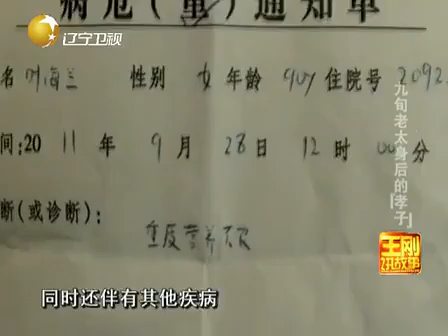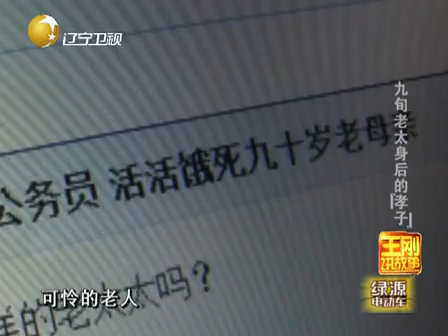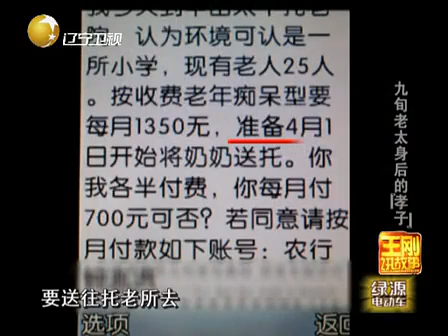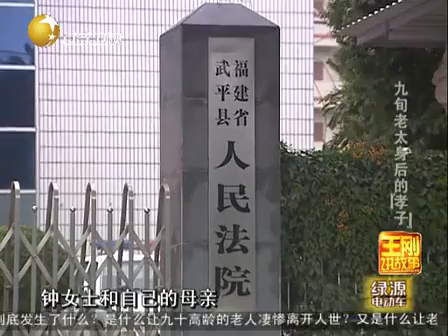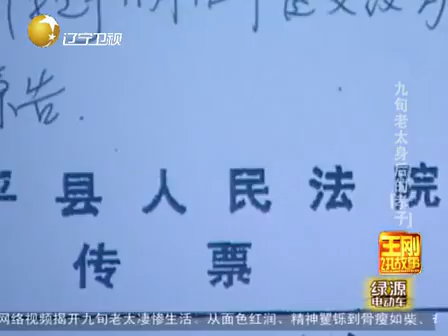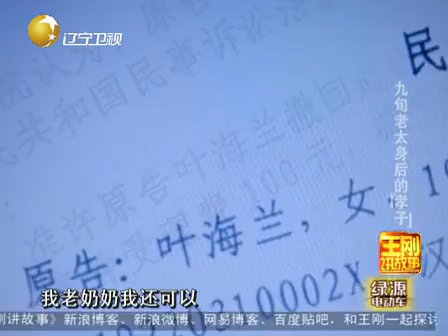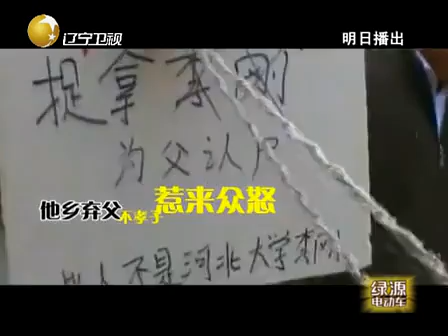【王剛講故事】第一季全集EP05--九旬老太身後的孝子